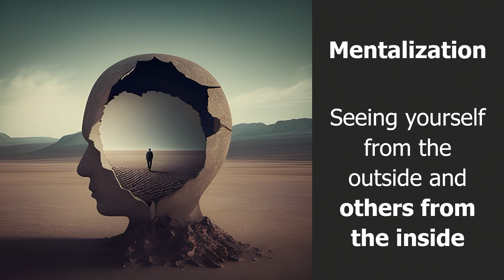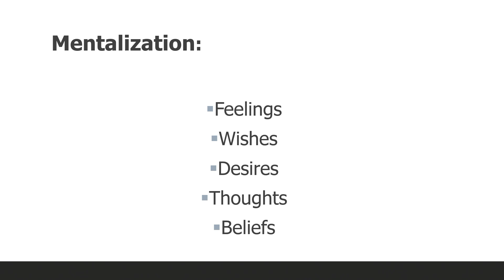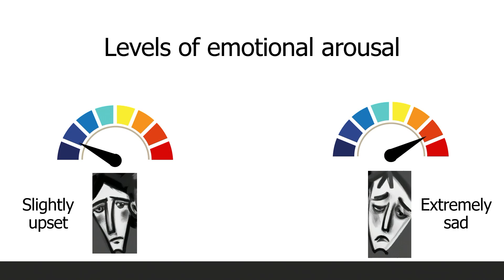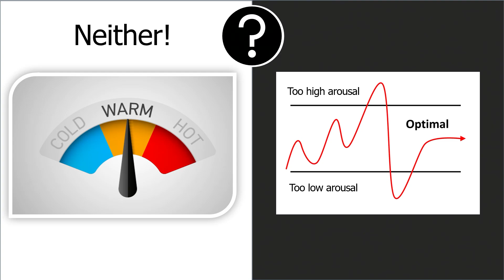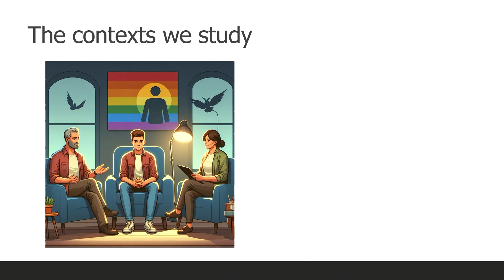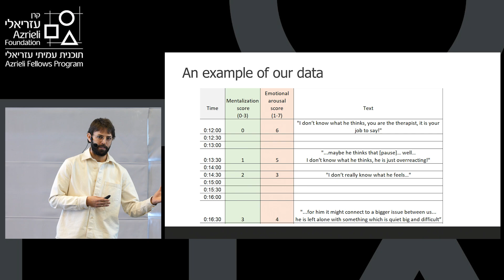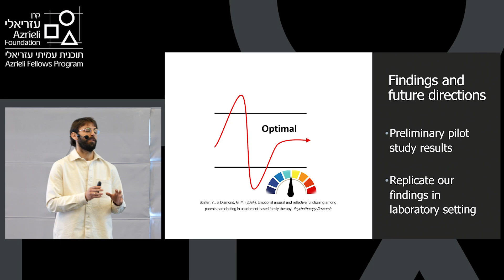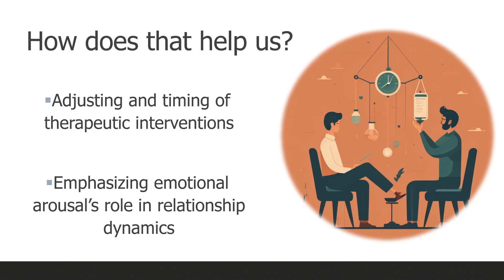Do You Feel Me? The Link Between Our Emotional State and Understanding Others - Yotam Strifler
Yotam Strifler, Ben-Gurion University of the Negev
Do You Feel Me? The Link Between Our Emotional State and Understanding Others
Azrieli Fellows Forum (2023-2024) - Graduate Studies track, March 2024

Most of us would like to better understand the people close to us. Sometimes, we succeed more, and sometimes less. The question is why. Current research can already tell that our emotional state is associated with our ability to understand others, but to what extent and in what way? Yotam Strifler tries to answer this question through an experiment conducted in a clinical setting between non-accepting parents and their children from the LGBTQ+ community. In his lecture, he will tell us what he discovered through observing and analyzing dozens of hours in the clinic about the connection between our emotions and our ability to understand the other, how emotional involvement is measured at all, and how this could help professionals in the clinic but also us in our everyday lives.